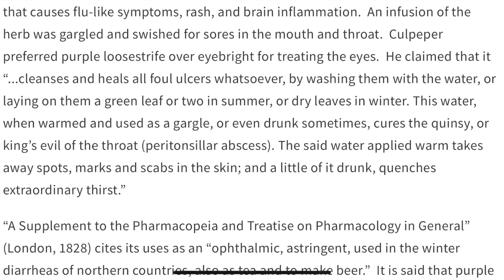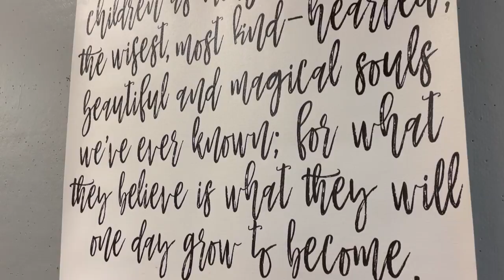Lammas || How to Celebrate the Harvest Season || Witch Holiday Vlog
Enter Lammas or Lughnasadh and suddenly the Summer has changed. Join me as we go through the journey through that change. Today's witch holiday vlog shares just that. I share my wild green witch magick with you, folk magick in relation to Lammas, the first of the three harvest holidays. I share how to celebrate lammas and how to celebrate the harvest season for a wild green witch perspective.

Lammas is part of the many stops on the pagan wheel of the year. What I love about the wheel is the journey we take and the history of pagan lore is fascinating but for me, I feel witness as the pagans were to the harvest all around me. This witch holiday is one for the books. Lughnasadh is often overlooked but yet it is felt greatly for those close to the land. It is the wheat harvest celebration, ultimately but there is so much more to honor.

I appreciate the support so very much and thanks for joining me here. ❤️  welcome wild one.

I post photos from my life and my filming on my instagram
Chat with me over on Instagram...
You can also find me on tick tock at wildwoodlandwitch

For Queen and Country by Bonnie Grace
Before Daybreak by Christoffer Moe Ditlevsen
The Goths by Bonnie Grace
I Give Ye My Spirit by Bonnie Grace

Chapters:

00:00 Lammas Summer's Fever
01:06 The Sun's Gift
01:47 Purple Loosestrife
02:27 Mordant Before Plant Dye
02:42 Witchcraft is Simple
03:25 Plant Dye With Plants
04:14 Smudge Bundles
04:43 Kitchen Witchery
07:26 Crown Making
07:55 Blessings to Your Harvest